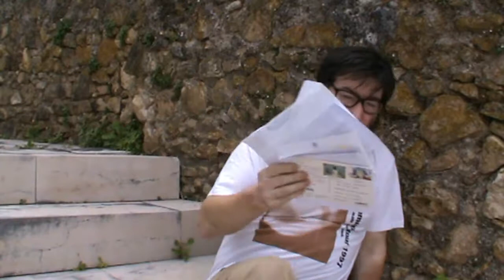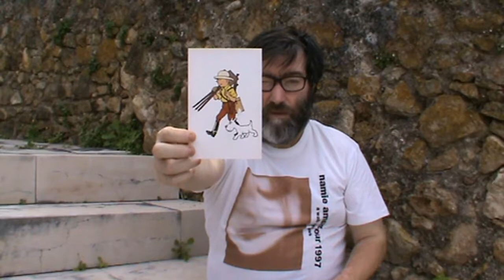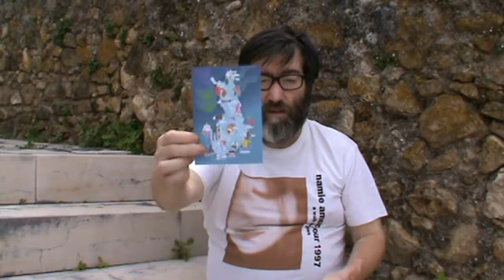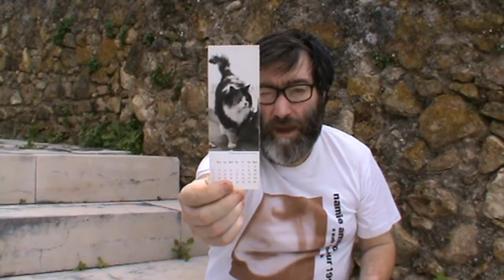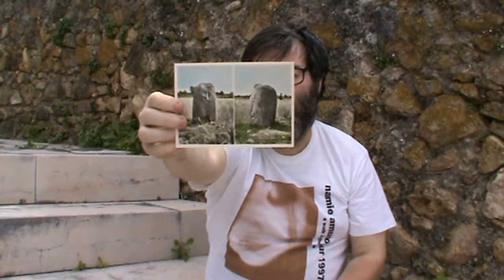POSTCROSSING || WEEK 005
This week I received postcard from:

- 1 from Russia (oficial)
- 1 from Finland (oficial)
- 1 from Germany (oficial)
- 1 from Belgium (oficial)
- 1 from Sweden (oficial)
- 2 direct swaps (Portugal and Finland)
- 1 TAG (PT-TAG-PT)